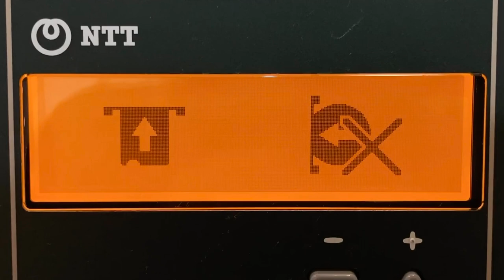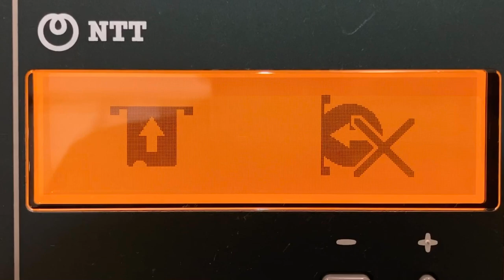MC-D8公衆電話機 硬貨不可の電話機でテレホンカードで通話 京北スーパー 柏マルイ店付近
0:00 外観
0:11 銘板
0:13 受話器を上げてかけたときの表示
0:25 硬貨を入れると画面は変化せず、硬貨は内部でストックされました
0:38 テレホンカードを挿入
0:49 一時的にテレホンカード・硬貨両方とも✕表示になりました
1:07 テレホンカードと硬貨を両方投入、硬貨は内部でストックされました
1:17 テレホンカードで通話